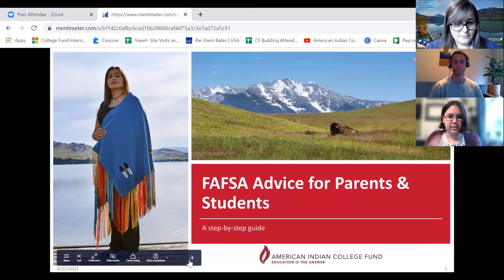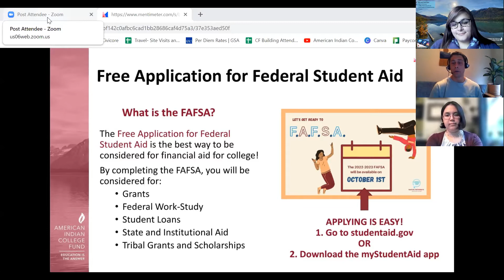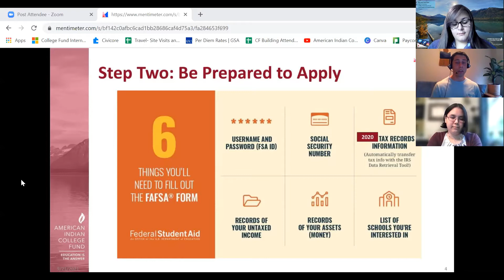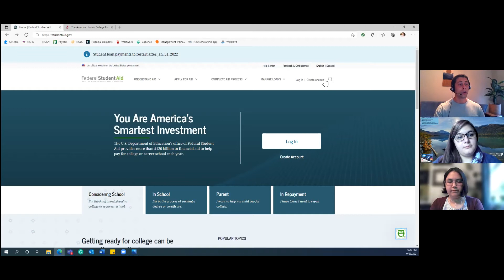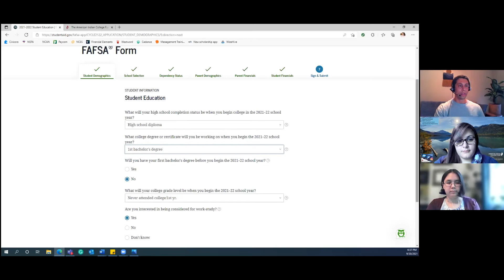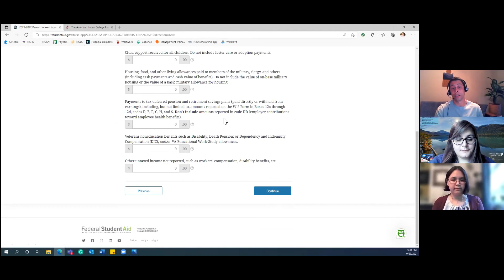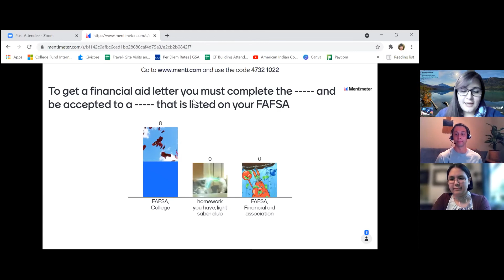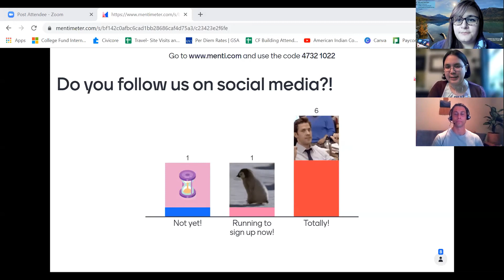2021 FAFSA Help Night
Members of the College Fund team answer questions about filling out the Federal Application for Student Aid!